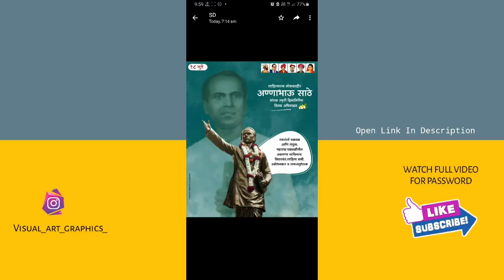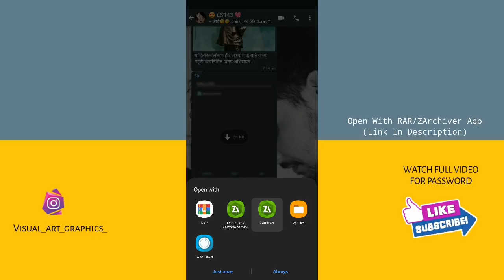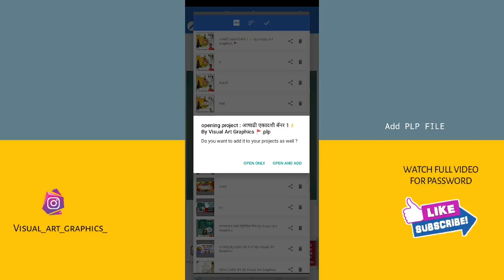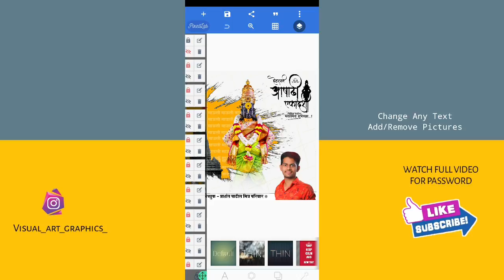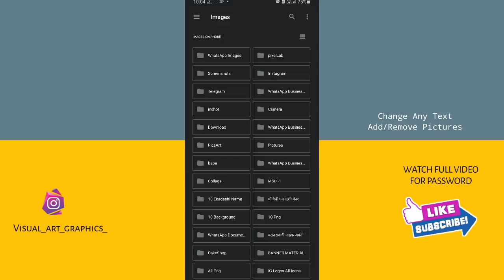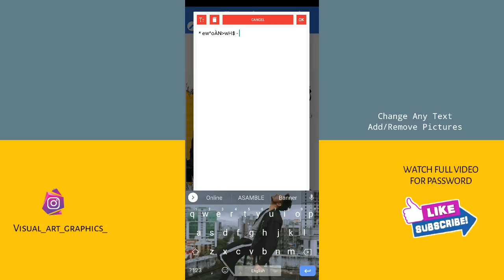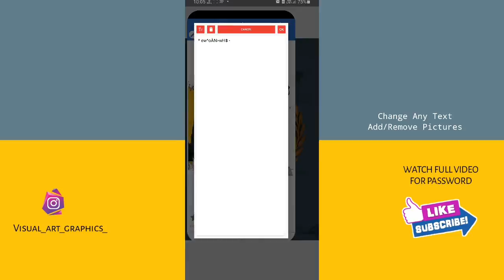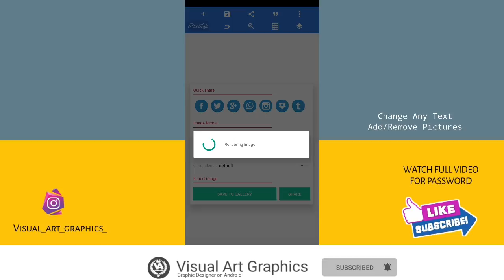Ashadhi Ekadashi Banner Editing | PLP|Ashadhi Ekadashi Banner Editing In PicsArt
Links ⤵️

Link 3 - (If Link 1 & 2 Not Working use Link 3)